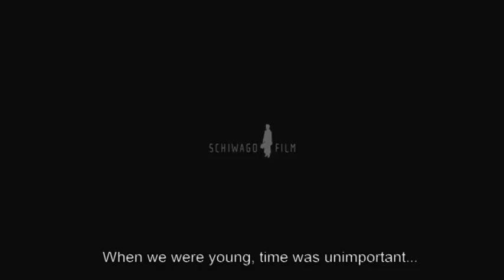Transfer Trailer bande-annonce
A film by Damir Lukacevic